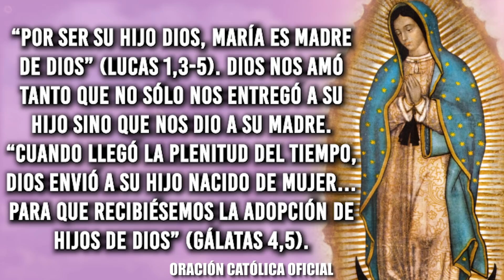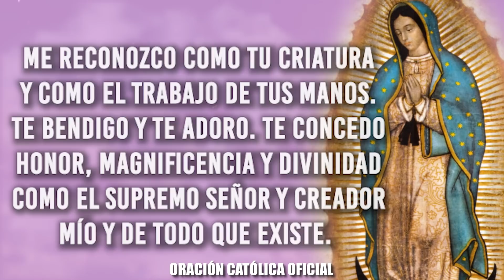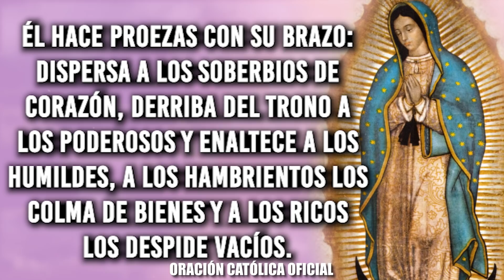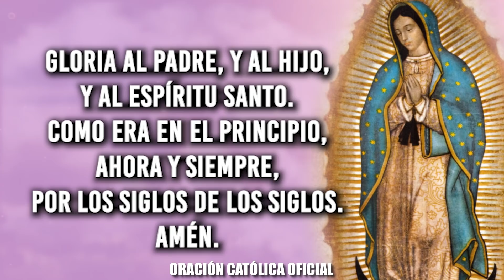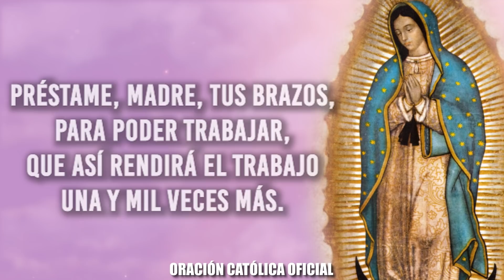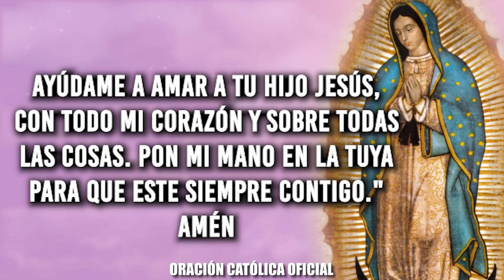ORACIÓN DIARIA A LA VIRGEN MARÍA// DÍA 03//JUEVES 03 de ENERO de 2022//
Flor del 3 de ENERO: Madre de Dios
Fiesta de nuestra Señora del Valle.

Meditación: “Por ser su Hijo Dios, María es Madre de Dios” (Lucas 1,3-5). Dios nos amó tanto que no sólo nos entregó a Su Hijo sino que nos dio a Su Madre. “Cuando llegó la plenitud del tiempo, Dios envió a Su Hijo nacido de Mujer…para que recibiésemos la adopción de Hijos de Dios” (Gálatas 4,5). Este es el maravilloso final del Plan del Padre y el sublime oficio de María, hacernos hijos de Dios, uno en Dios.

Oración: ¡Oh María, te agradecemos el regalo que nos ha hecho nuestro Dios amado, ponernos en tus hermosas manos para hacernos santos. Amén.

Florecilla para este día: Examinar mi devoción a la Virgen y cómo la practico.